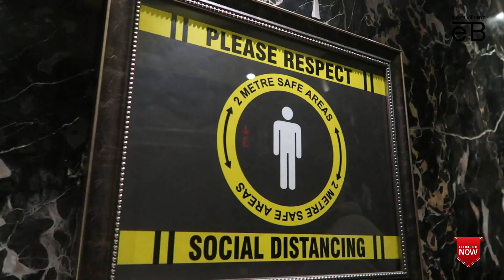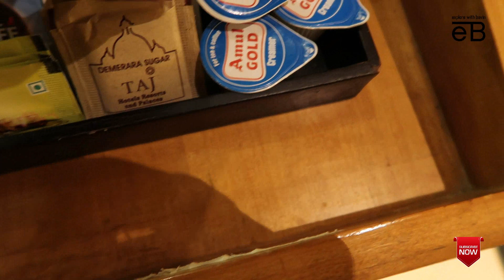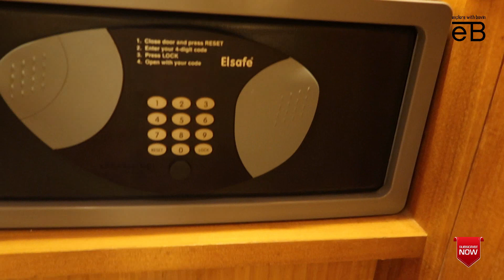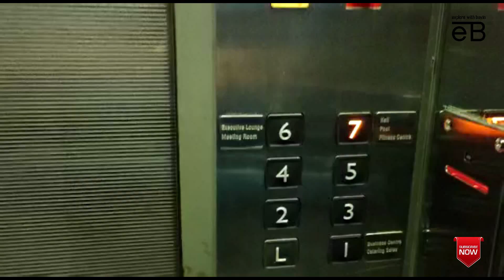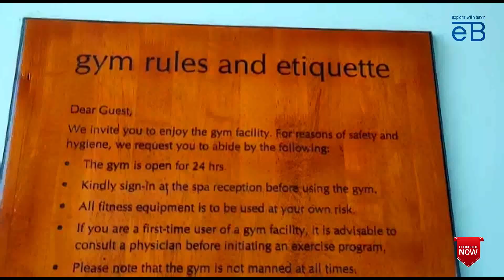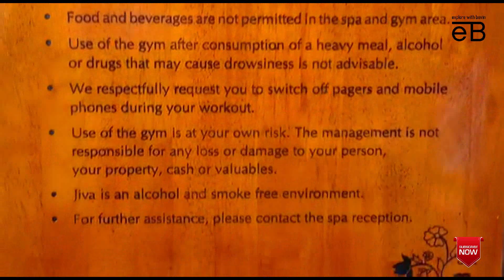5 Star Hotel Tour ,Taj Club House - Chennai | Explore With Bavin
New Episode

5 * HOTEL Tour ,Taj Club House - Chennai